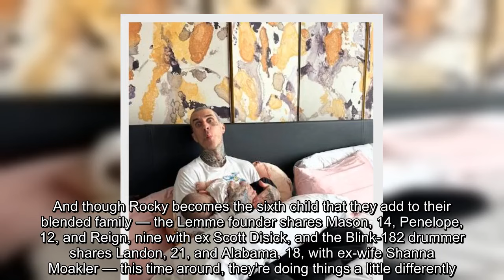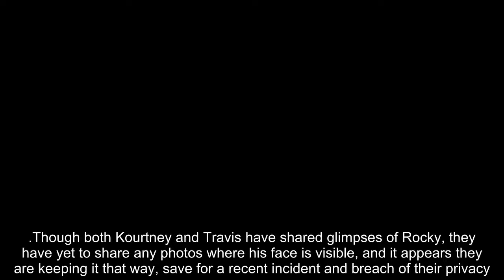Kourtney Kardashian and Travis will raise their baby son Rocky differently from their older children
It has been one year since Travis Barker became a dad all over again, for the first time, when he and wife Kourtney Kardashian welcomed their first child together.